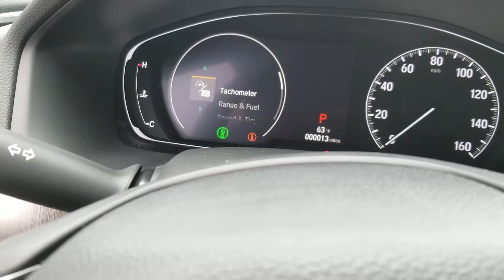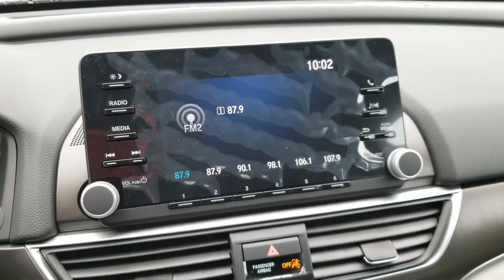For Taylor 2018 Honda Accord LX from Susan